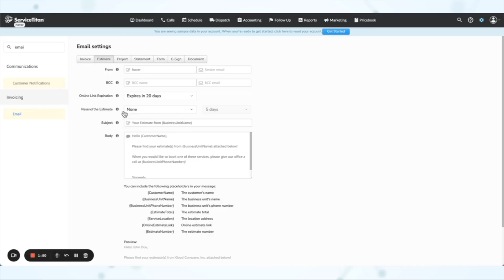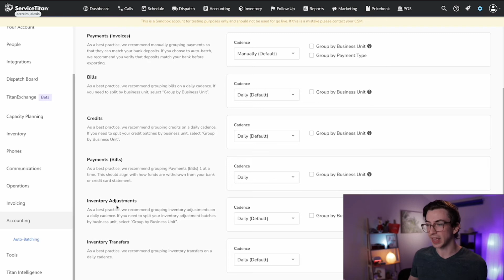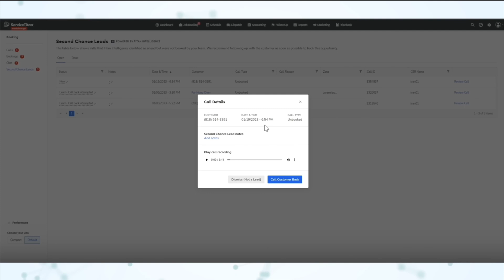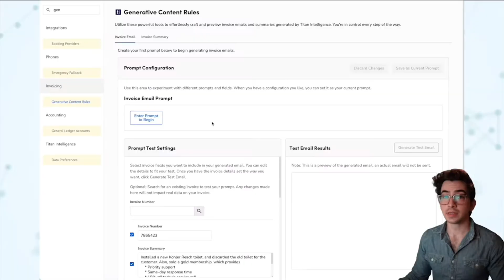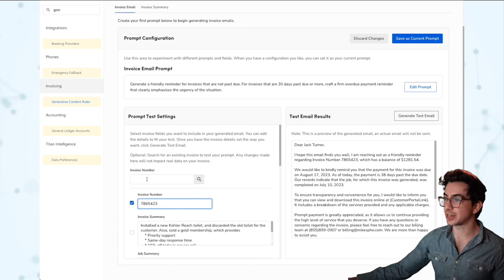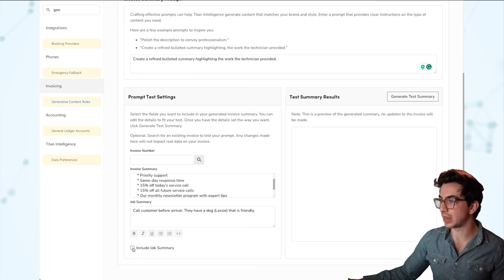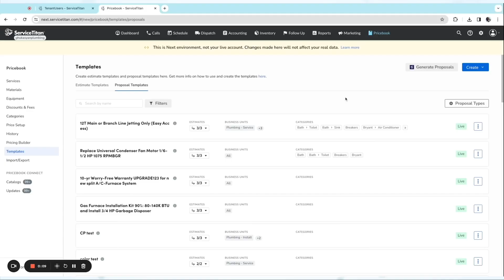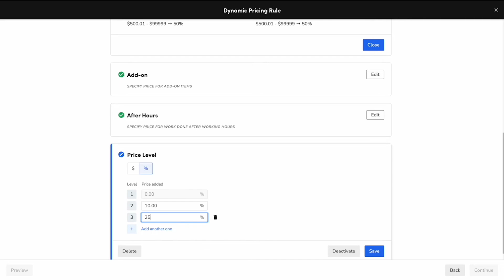9 Recent Automation Features You May Have Missed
00:00 Intro
01:01 Online Est Link Expiration & Auto Est Resend
02:33 Auto Batching
04:37 GPS Timesheets (Fleet Pro)
05:32 Second Chance Leads
05:53 Auto Send Invoices
07:16 AI Emails & Invoice Summaries
13:22 Auto Dispatching (Dispatch Pro)
13:48 Auto Proposals
14:05 Dynamic Pricing
16:28 Thanks For Watching!